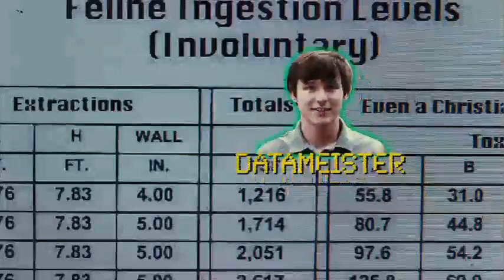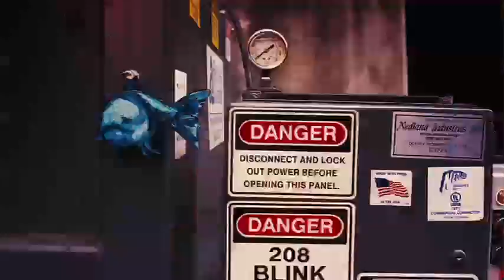THE IMMACULATE CONCEPTION OF LITTLE DIZZLE - Trailer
THE IMMACULATE CONCEPTION OF LITTLE DIZZLE is the quirky, humorous and dark story of Dory (Marshall Allman, True Blood) and his motley crew of janitor pals (Tania Raymonde, Lost; Vince Vieluf and Tygh Runyan). After he loses his high-paying computer programmer job, Dory lands a gig as a night janitor at a market research firm. To make some extra money, he agrees to be a test subject for a study run by the deceptively innocent Tracy (Natasha Lyonne, American Pie) involving deliciously addictive cookies that simulate "oven freshness." However, the cookies leave Dory and his fellow male janitor subjects feeling a bit more than just odd. Hallucinations, intestinal distress and wild mood swings ensue leading to the wholly unexpected birth of a beautiful blue fish.

Wildly inventive with innovative animation, Little Dizzle is a lighthearted romp with a liberated vision.